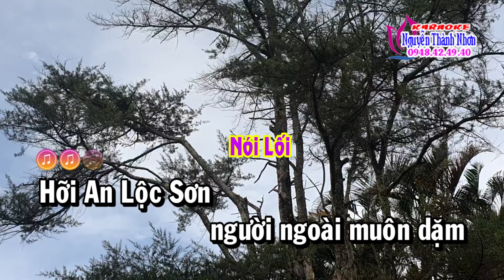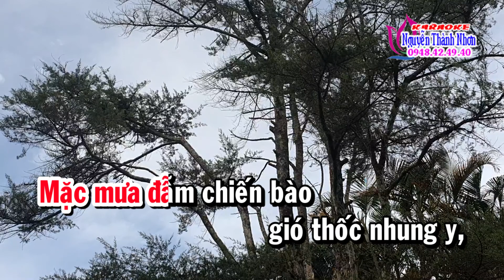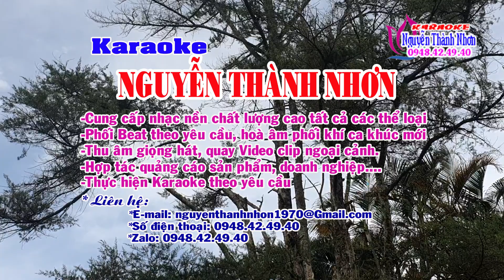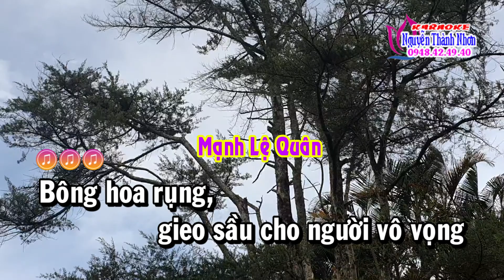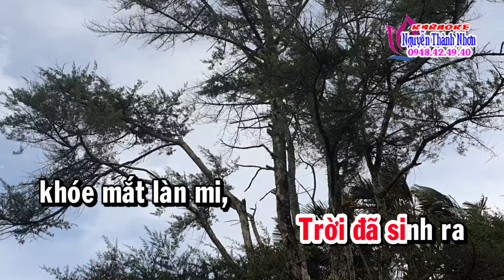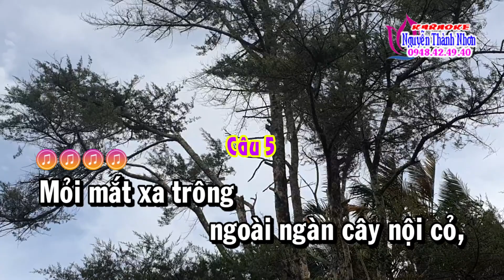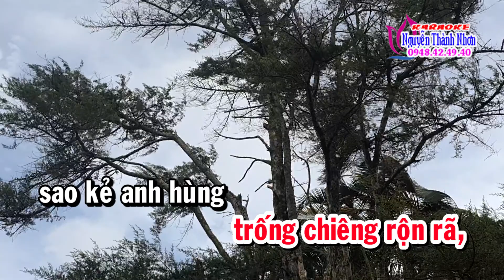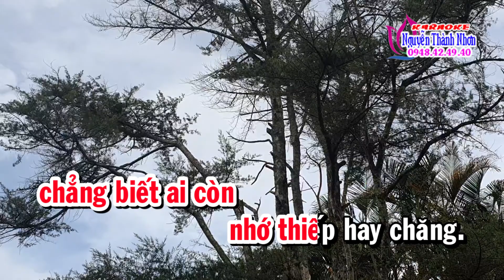Karaoke vọng cổ TÌNH HẬN DƯƠNG QUÝ PHI - DÂY ĐÀO [Beat hay]